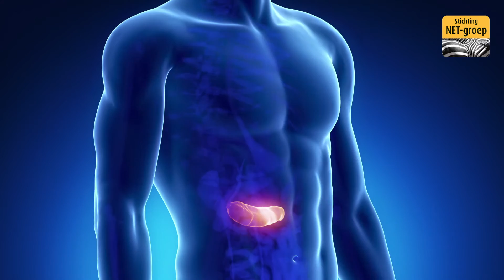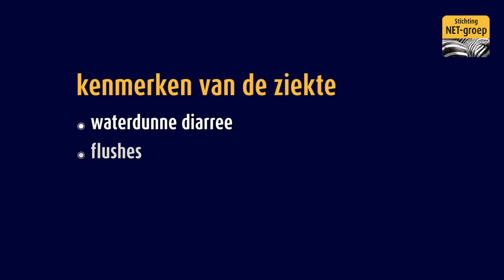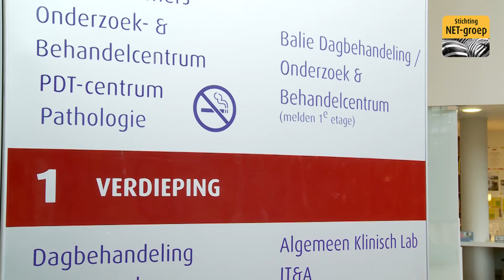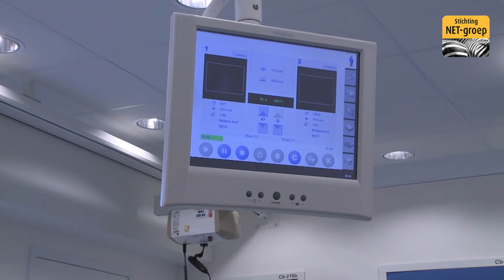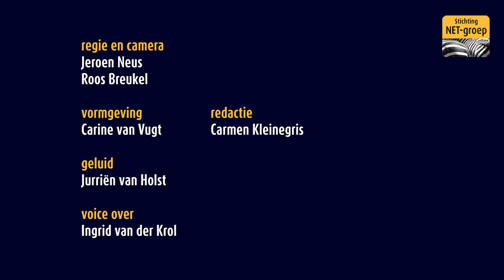vipoom 7 nov (neuro-endocriene kanker)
Een VIPoom is een extreem zeldzame neuro-endocriene tumor van de alvleesklier. Deze functionele NET-tumor maakt te veel VIP-hormoon aan. VIP is een afkorting voor het maag-darmhormoon: Vasoactive Intestinal Polypeptide. Overproductie van dit VIP-hormoon veroorzaakt ernstige klachten.
In deze film informatie over symptomen, onderzoek, diagnose en behandelmogelijkheden